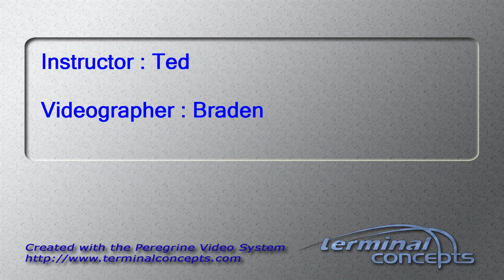Adam Dellinger's AFF skydive!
Adam Dellinger's AFF skydive on Sunday, September 30, 2012 with Ted at Skydive Indianapolis.  Located in Fankfort, IN, Skydive Indianapolis is THE place for tandem, AFF and experienced skydivers.  Come out and Skydive Indiana, Skydive Kentucky, and Skydive Ohio!